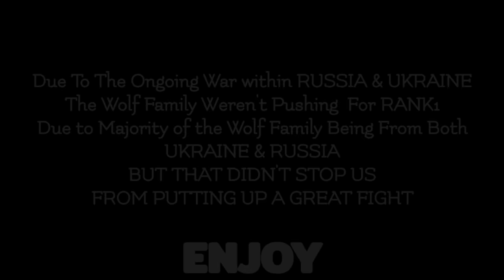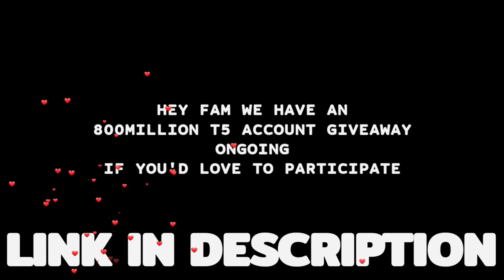WOLFBAZIL GOING BEZERK! - 5BILLION POINTS! - 3WAY INSANE KVK ACTION! FT XIX!- Lords Mobile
5BILLION POINTS IN KVK! 3WAY KVK ACTION WITH WOLF BAZIL FT XIX

HUAWEI APPGALLLERY:
1) Install HMS security if prompted for AppGallery to run
2) Register a Huawei ID account
3) If you need any helps or want to join the VIP club, contact AppGallery Team via discord